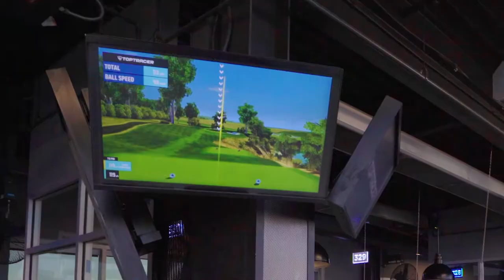Learn at Top Golf All You Need to Know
Get over to the Top Golf near you and get experienced instruction and a fun atmosphere to practice on game.  We take you through all you need to know to get the most out of your @Topgolf visit.

▶Top Golf Thornton - A Great Place to Practice || Golf Life